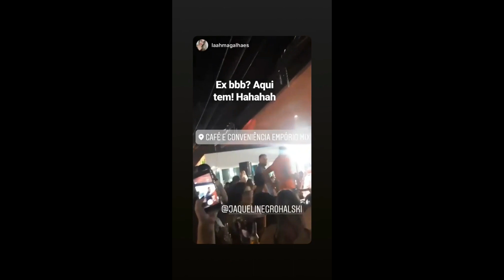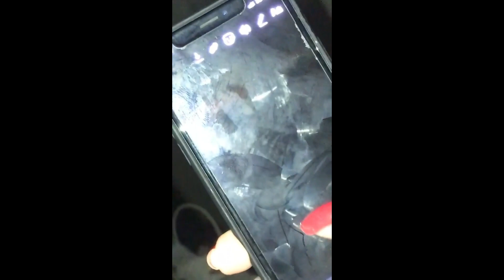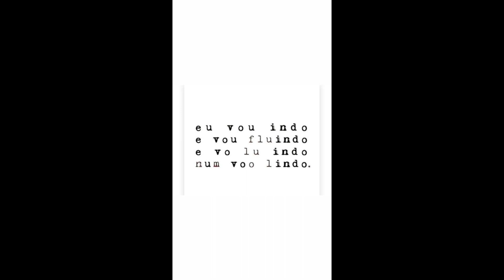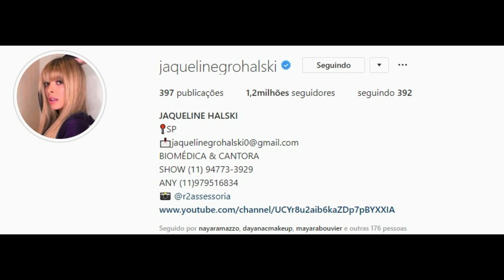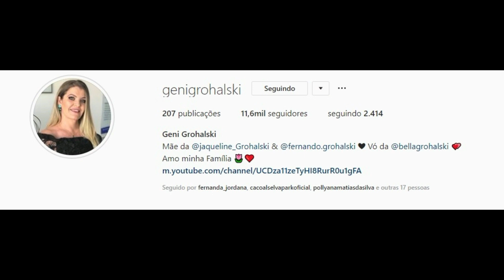STORIES DA FADA JAQUELINE GROHALSKI BBB18 22/12/2018